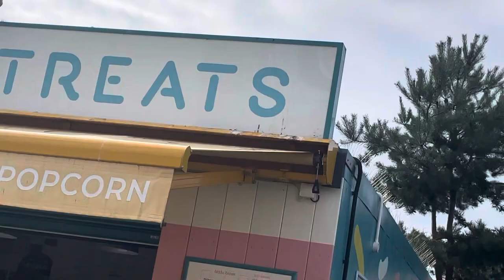Chinook helicopter passing over Craigtara going to Ayr air show